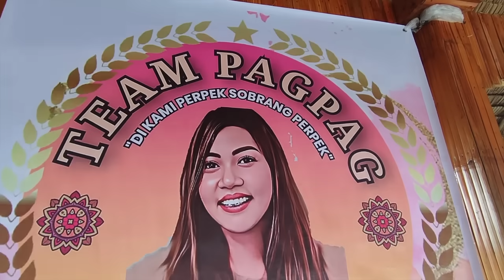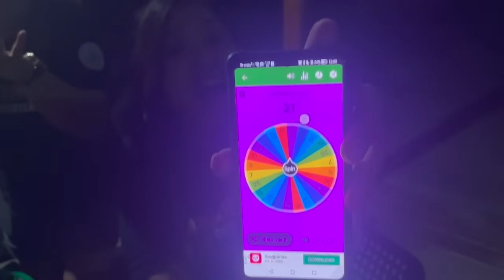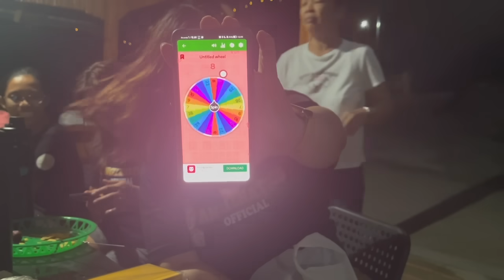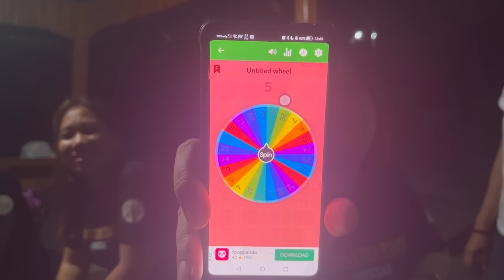"FREE SUNFLOWERS SA FARM!🌻💖(Farm Update with Team Pagpag)👯‍♀️” | Anghet Cayetano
Naabutan ng Team Pagpag na in full bloom ang ating mga sunflowers sa Farm. May paspecial dance number pa sila.🤣 Wala kaming ginawa kundi kumaen ng kumaen and unli chikahan.😂 May bago na din po tayong mga egg chairs galing kay Ninang Noralyn! Salamat po!😍

Nakakatuwa po na makita na nag eenjoy kayo sa pagbisita sa Hacienda Angelita. Sa mga gusto pong bumisita sa farm, message niyo po ang IG namin @haciendaangelitaofficial

anghet AnghetVlogs